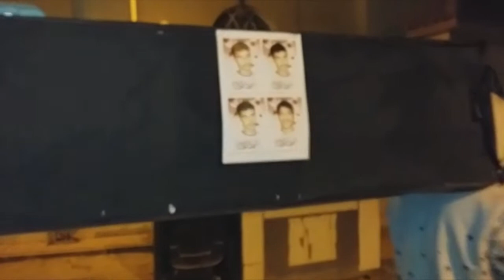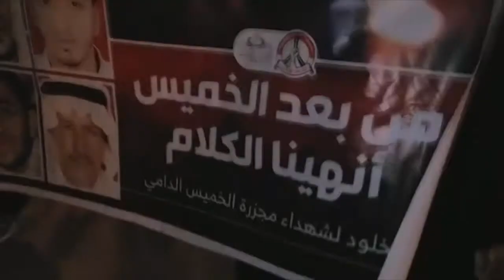تشييع رمزي لشهداء الحرية في قرية بوري 22/2/2018